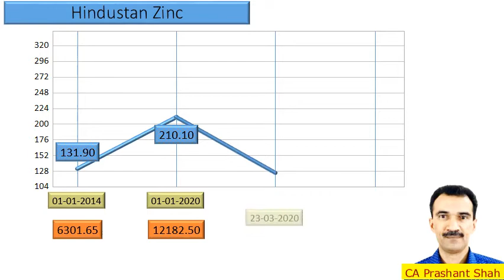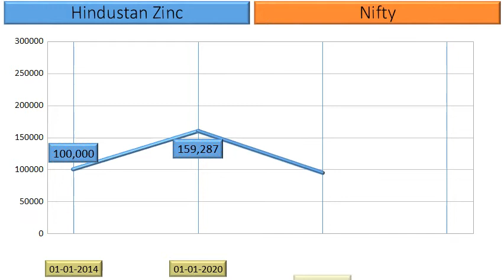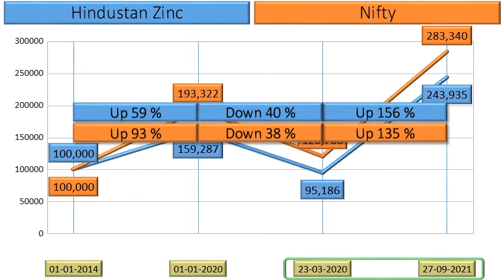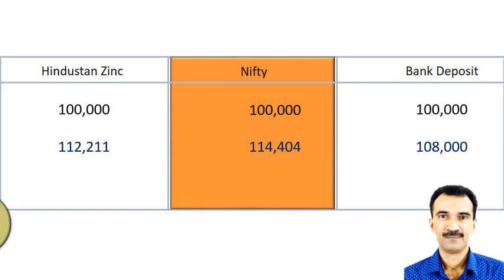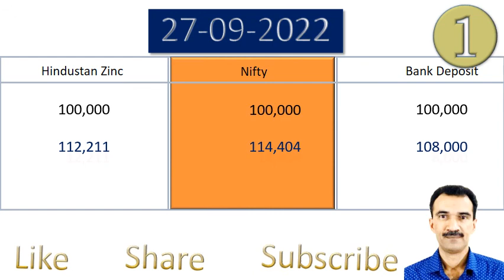Hindustan Zinc Price Analysis